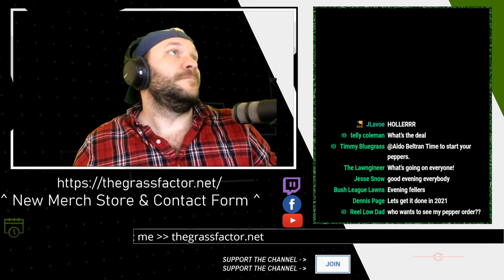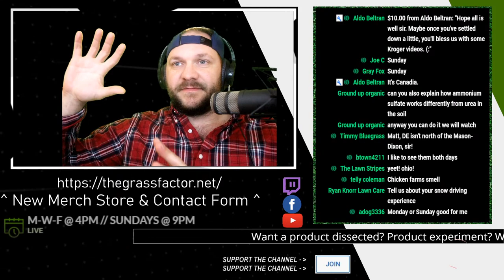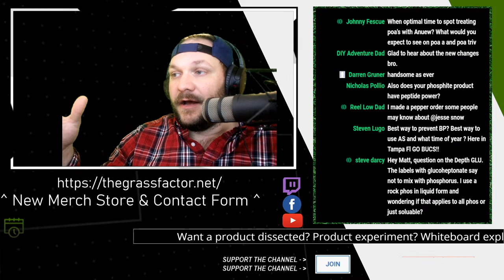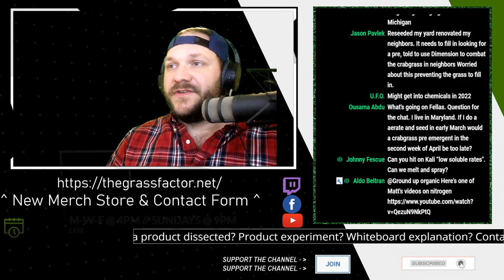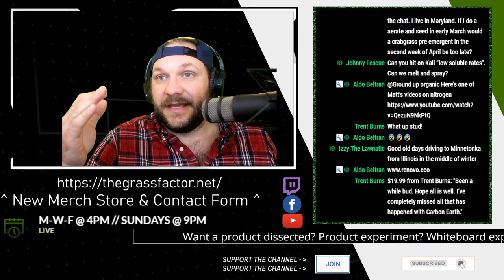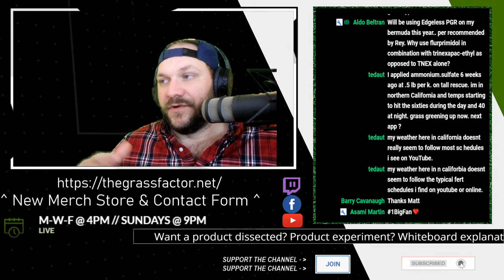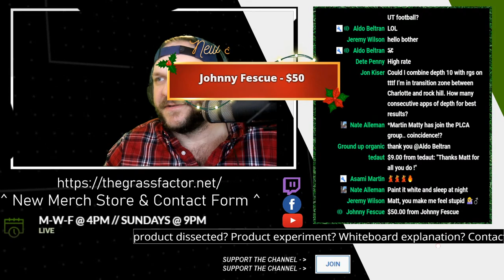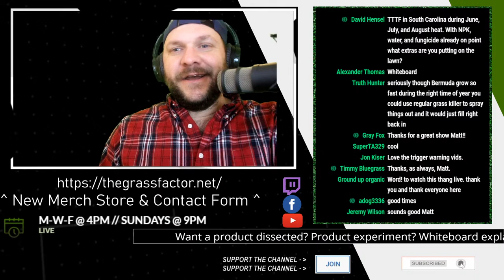The Lawn Care Help Desk